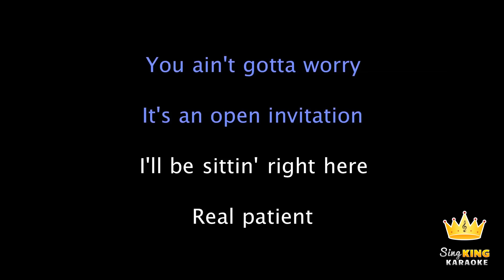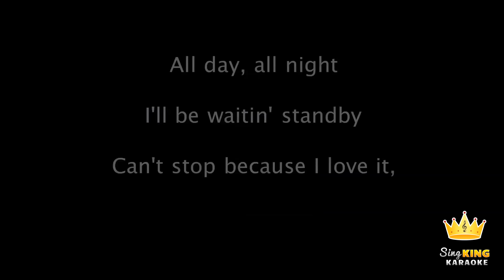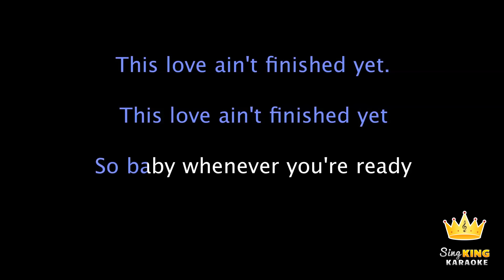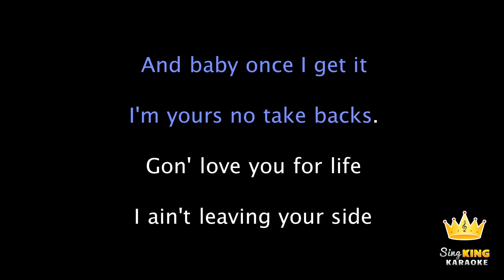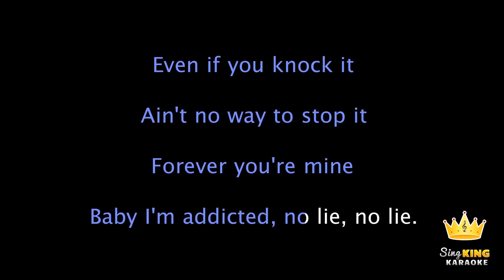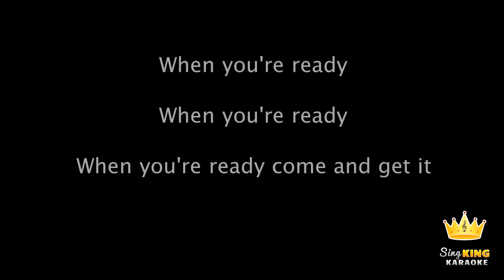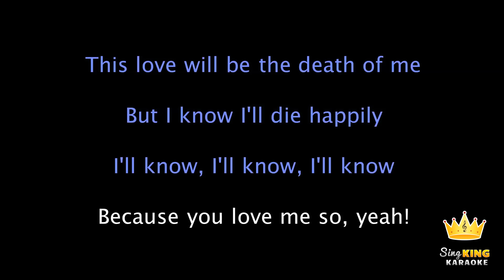Selena Gomez - Come And Get It (Karaoke Version)